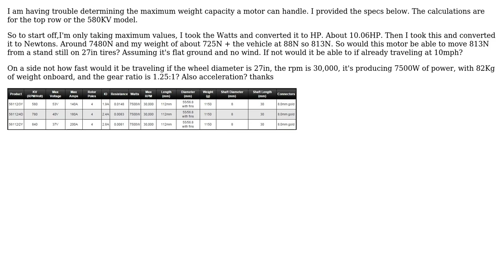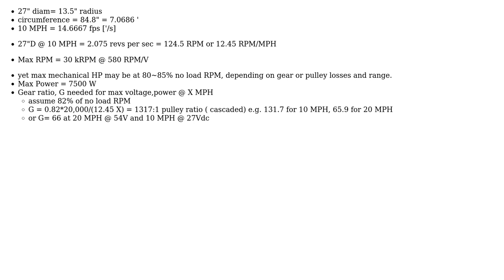Engineering: Calculating max weight capacity of brushless motor